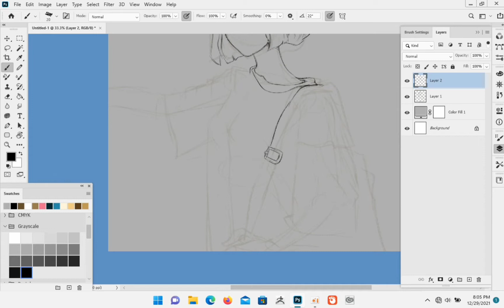2021 in 3mins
This video is a compilation of some of the paintings that I did in 2021 which I decided to share with U wonderful people since we are closing in on the year.

stay Bless